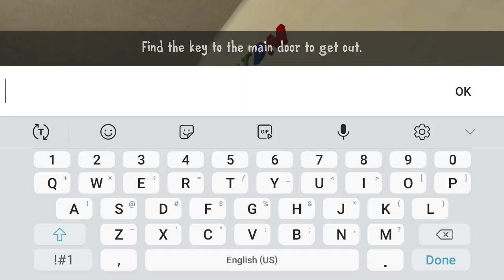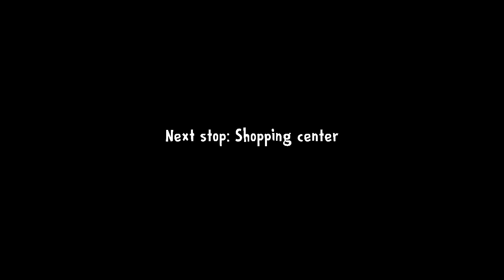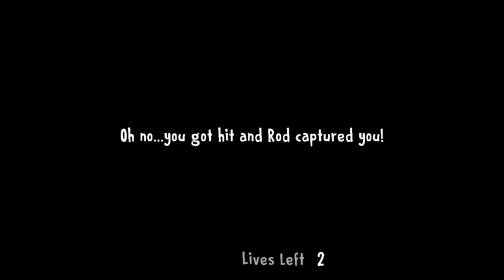Amy and Luigi Plays: Ice Scream 3 || HAVING FUN WITH ROD SULLIVAN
We're Just Having Fun Playing With Rod In Ice Scream 3